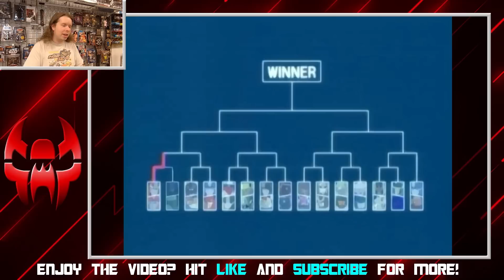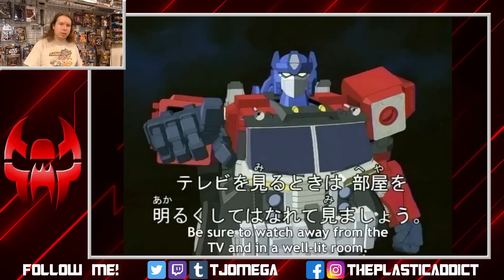The Most Unhinged Episode of Transformers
✅I have a wishlist on Throne!

And it's from the most dull series no less.